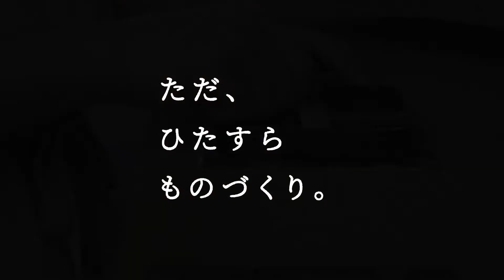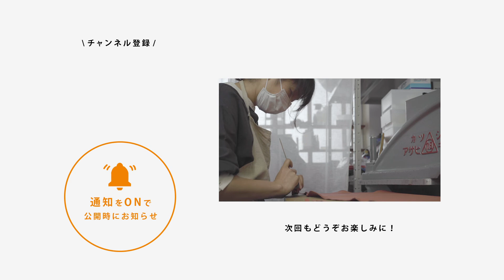愛され続けるポーチづくり | いちご泥棒のポーチ | THREE PACKS【ただ、ひたすら、ものづくり。】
作品ができあがるまで。
じっと見ていたくなってしまう作家さんの制作の様子をお届けします。

今回は、かばん作家「THREE PACKS」さんの工房にお邪魔しました。

ウィリアムモリスの数あるデザインの中でも不動の人気を誇る
”Strawberry Thief / いちご泥棒”の生地と
イタリアの伝統的な製法で作られた上質な牛革「ミネルバボックス」

昔からたくさんの人に愛されている歴史の深い素材の組み合わせで製作した
L字ファスナータイプの大人かわいいポーチ。
見ているだけで、温かく幸せな気持ちにしてくれる気分の上がるアイテムです。

デザインから型おこし、縫製まで
ひとつひとつ丁寧に、夫婦二人三脚で作りあげます。

〜目次〜
0:00   はじめに
0:18   生地の裁断
1:16   革の型抜き
2:10   コバを整える
2:31   革漉き
2:44   型に沿って縫製
3:32   生地の貼り合わせ
3:55   ファスナー部分の組み立て
4:50   木型で形成
5:52   縫い合わせ
6:15   ファスナーの引き手をつけて完成

動画でご紹介した作品は、Creemaでお買い求めいただけます。

▶︎「いちご泥棒のポーチ」moda × Creema コラボ企画

▶︎「THREE PACKS」さんのその他の作品はこちら

ぜひご設定ください！